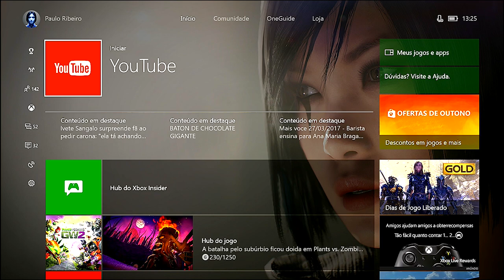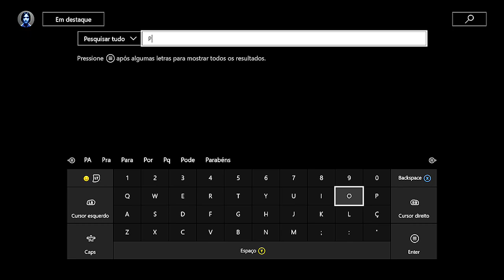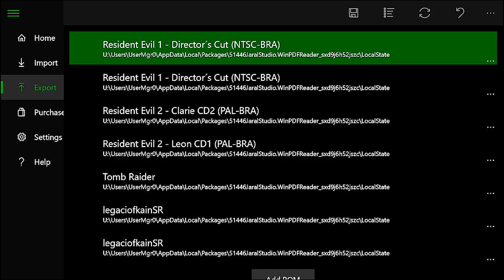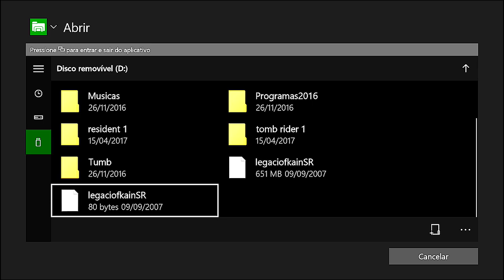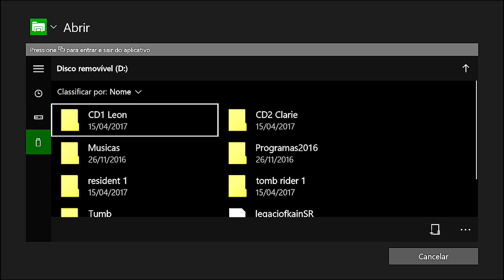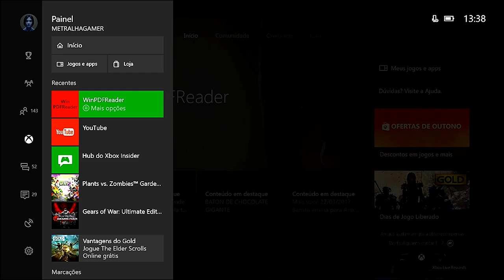TUTORIAL COMO JOGAR TODOS OS JOGOS DO PLAYSTATION 1 NO XBOX ONE 100% FUNCIONAL.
CAIXA POSTAL DO TIO METRALHA:
NOME: TIO METRALHA
CAIXA POSTAL: 4036
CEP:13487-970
LIMEIRA SP

ID PSN Tag: MetralhaGamerx

Meu Skype
SKYPE:paulo_henrique30